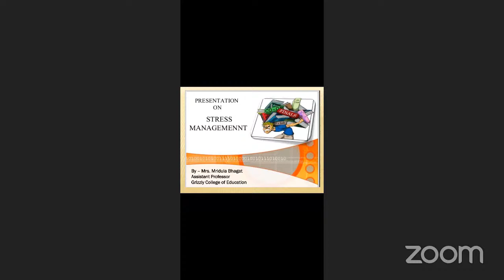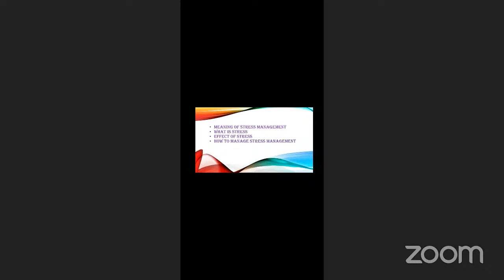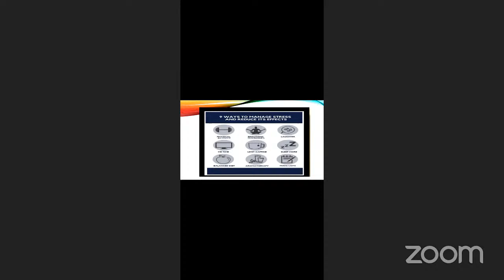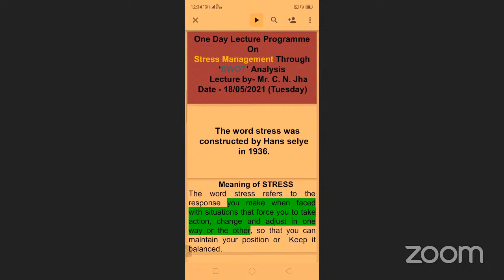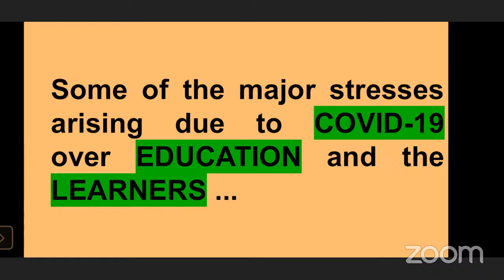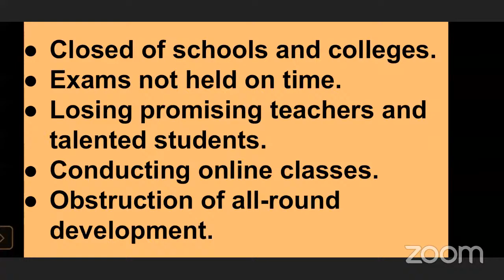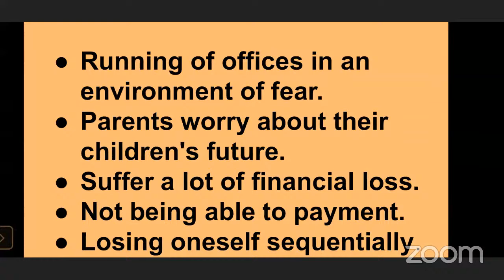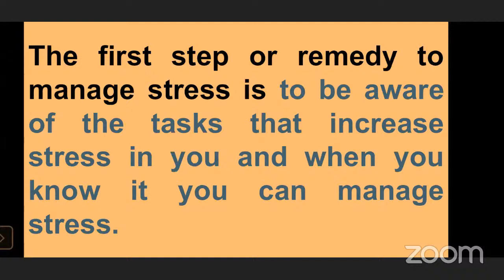One day online lecture programme for Stress Management on 18.05.2021